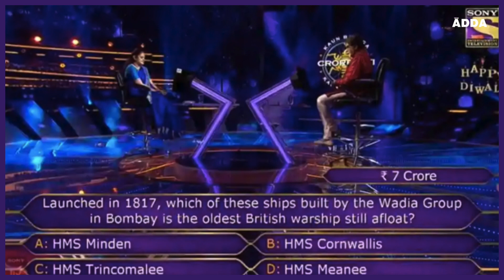Kaun Banega Crorepati 7 Crore Question 2020 | KBC 2020 | 7 Karod ka Sawal Winner | IPS Mohita Sharma